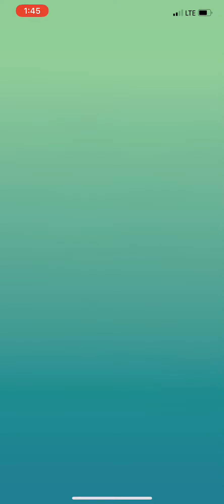Raid Battle: Misdreavus